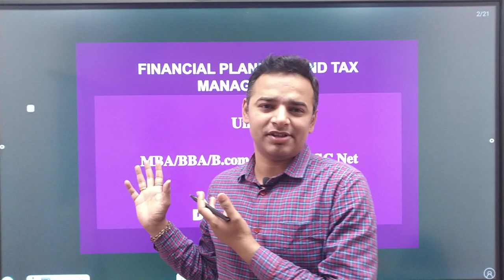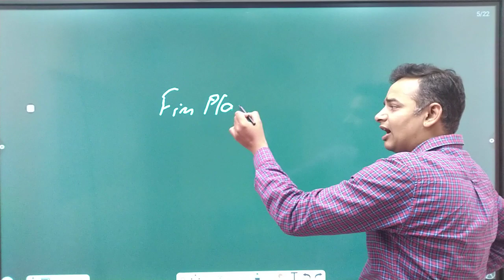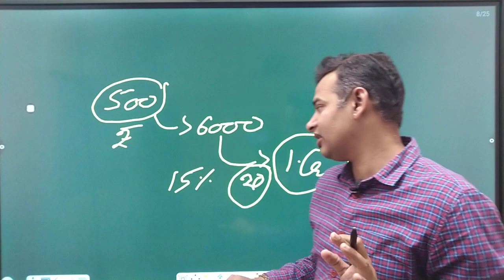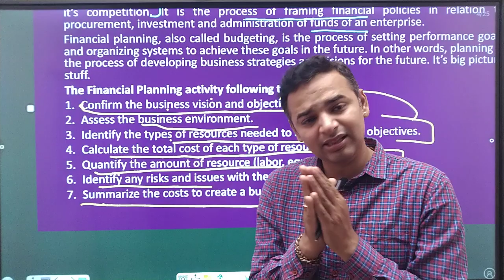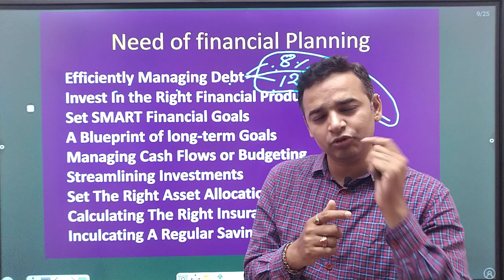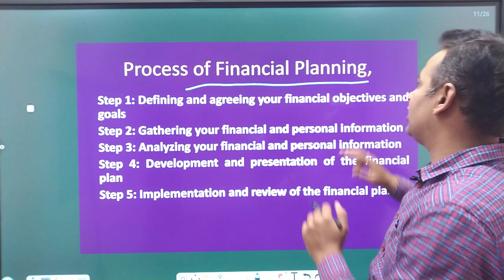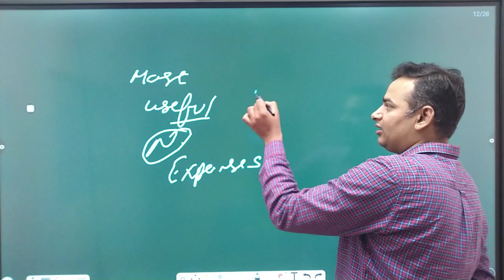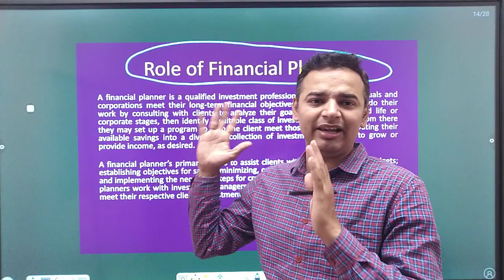Financial Planning and Tax Management Unit 1 Part 1 | MBA Finance | Meaning of Financial Planning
For Support us Our UPI ID:
 anandvyas123@okaxis